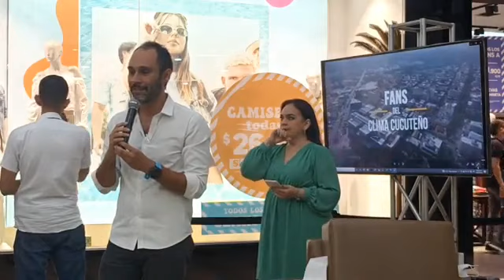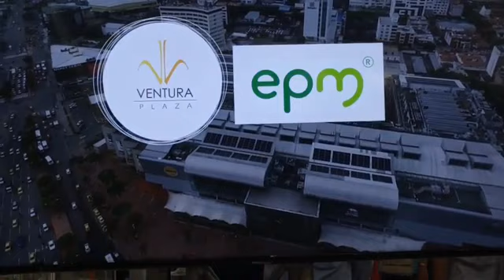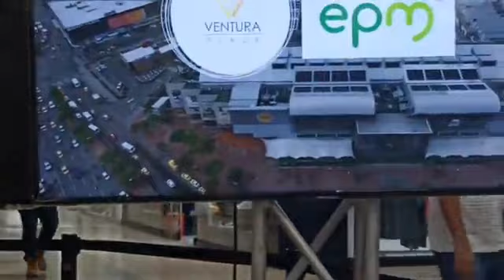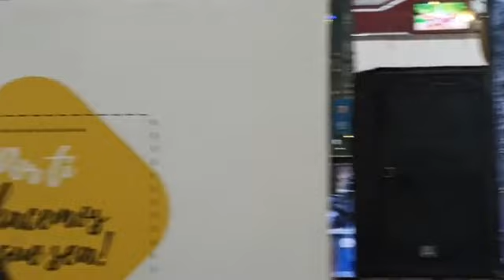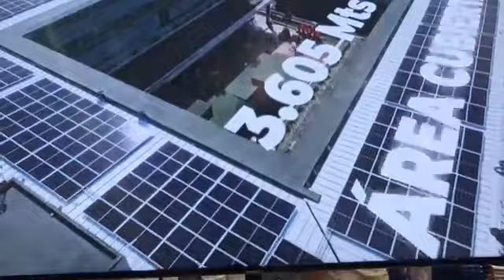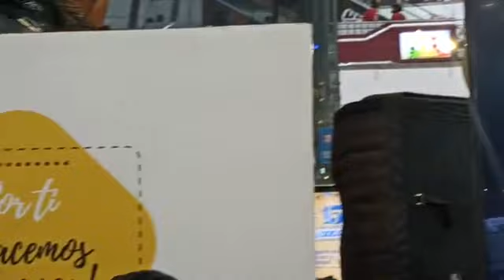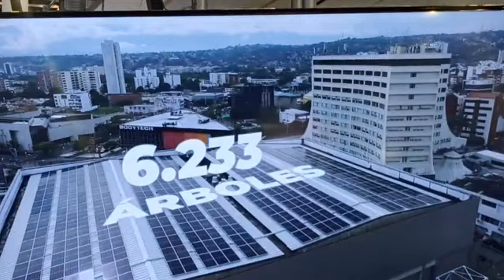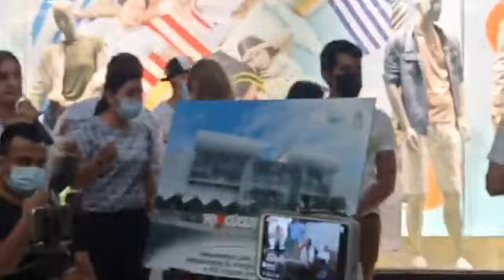Energía fotovoltaica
Conoce todo lo relacionado con la instalación de la Energía fotovoltaica de cens Grupo EPM Norte de Santander 💡